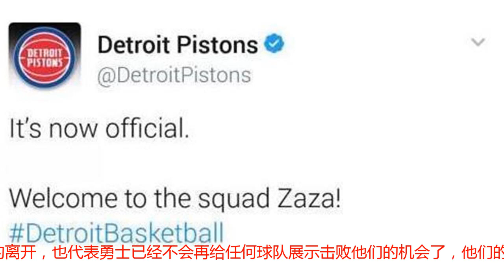勇士终究还是没留住他，两冠中锋远走汽车城，他曾误伤杜兰特库里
在西部决赛被休斯顿火箭逼到绝境的金州勇士，终于在这个夏天换掉了一批老迈的功臣。他们明白在火箭无限换防和灯泡单打面前，大个子的作用已经微乎其微了。因为一个防守漏洞就会导致球队大崩盘，特别是在这么强悍的对手面前更不能犯一点错误。为此球队特意放走了麦基，还有扎扎-帕楚里亚，并不选择和他们续约。于是一人底薪去了湖人，一人240万美元去了活塞，两位冠军内线各奔东西。今天活塞的官方也是正式宣布了帕楚里亚入驻汽车城，并欢迎他的到来。在上赛季，帕楚里亚为勇士出战69场，场均登场14.1分钟，可以得到5.4分4.7篮板。在强队或许帕楚里亚派不上用场，但是在弱队的话，还是可以一用的，特别是常规赛。而且在活塞的机会肯定会比在勇士来的多，活塞可以让帕楚里亚成为安德烈-德拉蒙德的主要替补，场均10分钟以上并不是什么大问题。而这两位大个子的离开，也代表勇士已经不会再给任何球队展示击败他们的机会了，他们的防守已经是再无漏洞了，甚至无限换防比起火箭还强了几分。同时他们又用530万美元签下的第一中锋表妹考辛斯，这也将成为破解火箭无限换防的终结答案。不过，活塞在签下帕楚里亚的时候，一定要特别的注意，因为这个球员确实很特别，在名声方面肯定不好听，什么恶汉，垫脚王等等外号。而且帕楚里亚还是一位神奇的球员，他的防守动作经常让人感到匪夷所思，他经常会让球员受伤，而且无论是自己的队友还是对手。帕楚里亚几乎都是一视同仁。在2017年3月1日，勇士客场挑战奇才的比赛中，莫里斯投篮不中，戈塔特与帕楚里亚争抢篮板，波兰铁锤一把将帕楚里亚摔倒地上，后者不慎撞到杜兰特的左膝，导致他受伤下场。而在今年的3月3日，勇士和老鹰的比赛中，斯蒂芬库里也因为不慎踩到了帕楚里亚的脚背，导致右脚踝扭伤，科尔也是发现了库里不对劲，赶紧在下一个回合请求暂停，库里一度返回更衣室检查。杜兰特曾认为帕楚里亚并不是故意伤害他人，只是动作有点笨拙罢了。但好的是帕楚里亚终于是离开了西部，加盟了一支不算是争冠的球队。对于勇士来说也是松了一口气，毕竟这球员自带炸弹，搞不好哪天就伤了自家的球员。